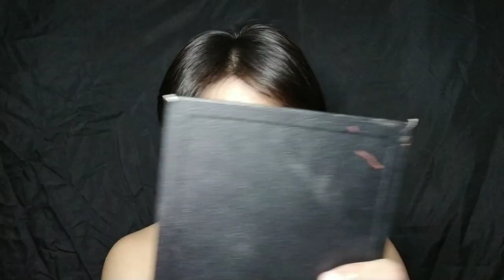Eyebrow Tutorial | Easy way to make Eyebrow by Ro Deja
Easy way to make eyebrow when you are in a hurry in work  just take seconds or one minute,